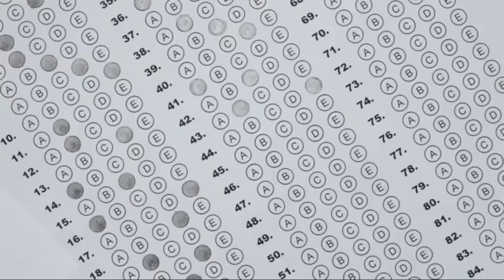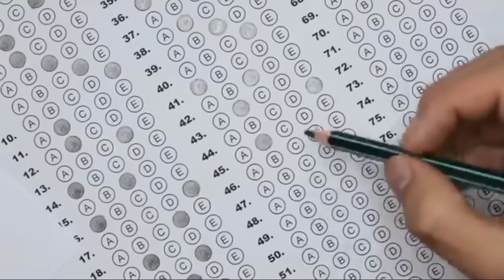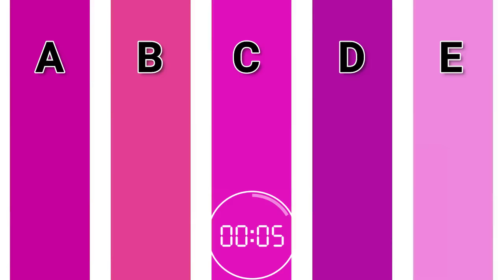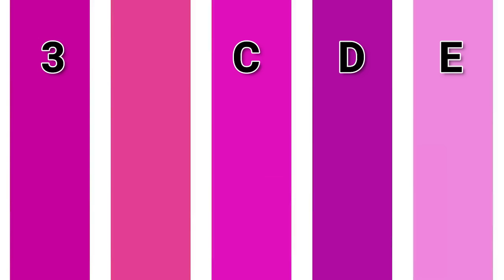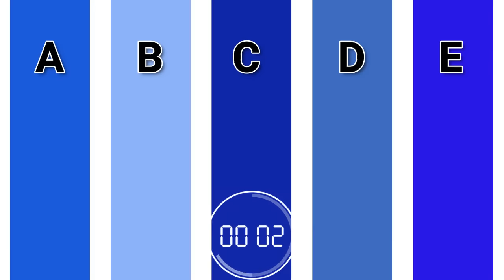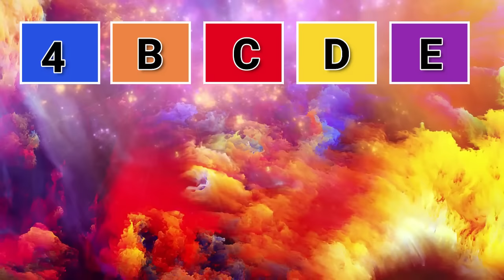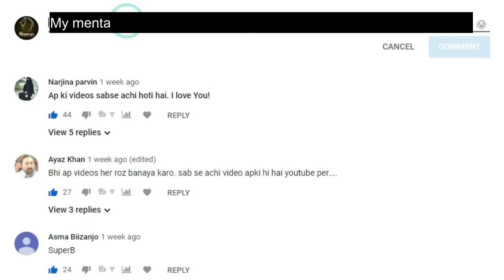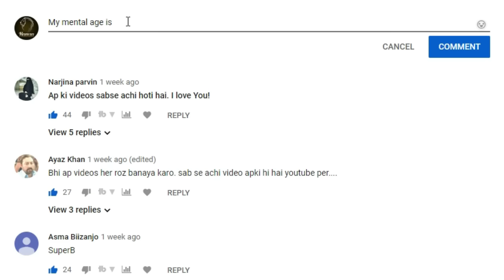What Is Your Mental Age || IQ Test || Urdu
In this i translate a English video to Urdu for your mental test.